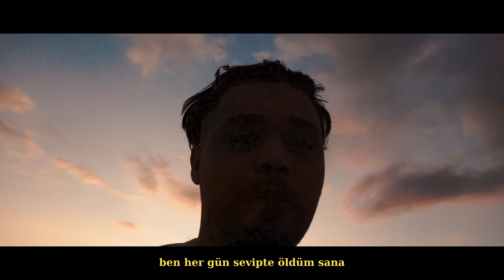Lvbel C5 - yıldızlar şahit aşkıma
söz / LVBEL C5
all prod / AKDO
video / Aykut Çolakoğlu
dop / Bertan

2024

UNIVERSAL MUSIC TÜRKİYE & FELLAS MUSIC - PROD

(Ver bakim AKDO)

En son karşılaşmıştık
Ben sana söyledim
Seni hiç özlemedim dedim
Ben sana yalan söyledim

Dedim ki artik unuttum seni
Sandım sende unuttun beni
Kaldım ben sana vurgun
Kalbim bir sana tutsak

Arkana bakma git (git)
Sandım ki sen beni severdin (severdin)
Ooooo severdin (severdin)

Mutsuz ol sevgilim
Benden başkasini seversen (seversen)
sevemezsin

Biliyosun en güzel şarkı sana
Onları boşver dertleri para
Gözlerin kitledi beni sana
Birgün özlersen beni ara

(Bi’ bi’ bi’) bir sevmek bin defa ölmek demekse
Ben her gün sevipte öldüm sana
Neden yanımda yoktun
Bebi sana ihtiyaç duydugum zamam
(Oooooo Ooooo Oooooooo)
Sana bağlandım bi’ anda
Dört bi’ yandan

Ooooo ooooo ooooo
Yıldızlar şahit aşkıma
Lanet aşkıma

(Ooooo ooooo ooooo)

(Ooooo ooooo ooooo)

(Yıldızlar şahit aşkıma)
(Lanet aşkıma)

Sana yazdıgım ilk şarkı değil bu
Sana yazacağım son şarkı olamaz
Aslında hiç sorun değildi
Senden başka birisi böyle yapamaz

Bana istediğini söyle
Beni sevmediğini söyle
Telefona cevap ver
En azından ölmediğini söyle

(Ooooo ooooo ooooo)
Dört bi’ yandan

(Ooooo ooooo ooooo)
Yıldızlar şahit aşkıma
Lanet aşkıma

(Ooooo ooooo ooooo)
Dört bi’ yandan

(Ooooo ooooo ooooo)
Yıldızlar şahit aşkıma
Lanet aşkıma